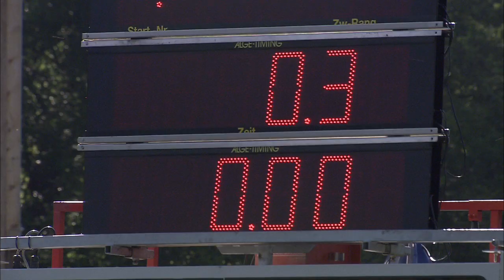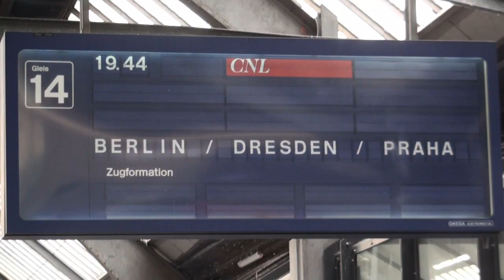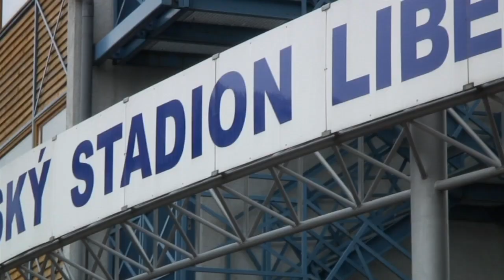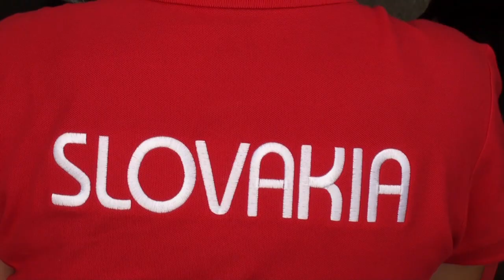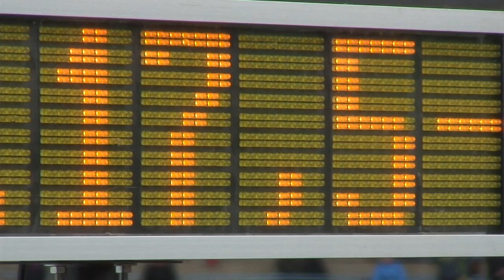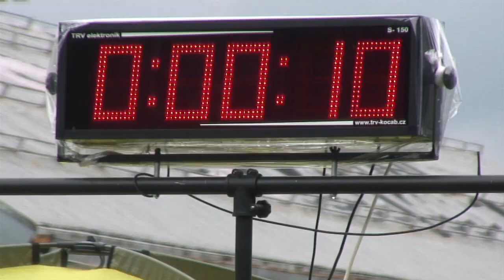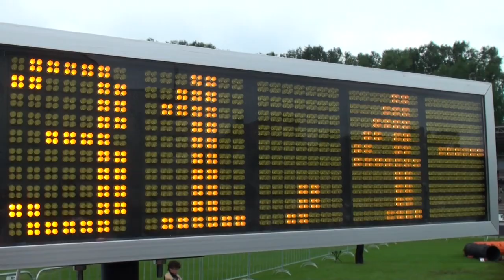Hitchcock, my Dog (English)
Enjoy the unbelievable adventure of the little Scottish Terrier Hitchcock. He is the first Dog of his breed who managed to qualify for an international Agilitychampionship. Have fun!

Camera: Michael Magee
Director: Michael Magee
Editing: Michael Magee
Assistance: Bettina Stemmler

Narrator: Trevor J. Roling

Script: Bettina Stemmler,
Michael Magee, Andreas Luig

Translation: Janice Binkert
Trio Festivo u.a.

Sound Engenieering:
Martin Villiger

Dogtraining:
Bettina Stemmler

Dogs:
Hitchcock, Camilla, Flash und Scully